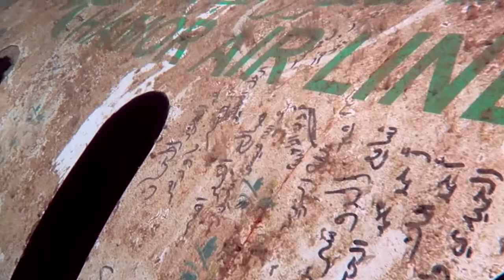canon g7 x mark ii HALF MOON DIVE 10 02 2018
غوص سكوبا
غوص معدات
dive
diving
canon g7 x mark ii
test
half moon
شاطئ نصف القمر
بحر